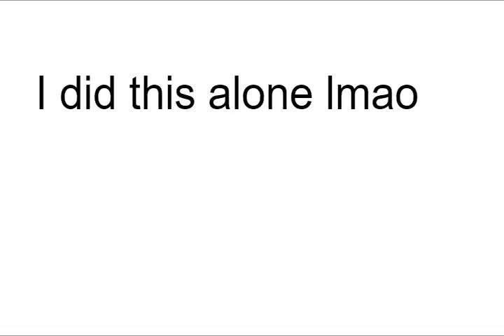Stupid Object Speedrun 1: The New Show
Gaming